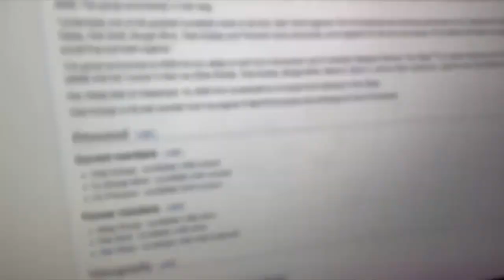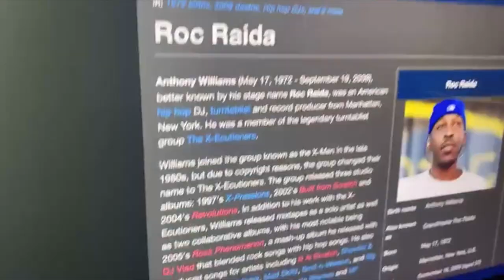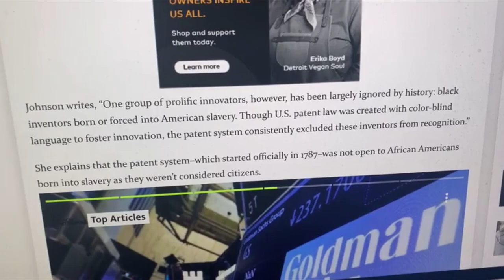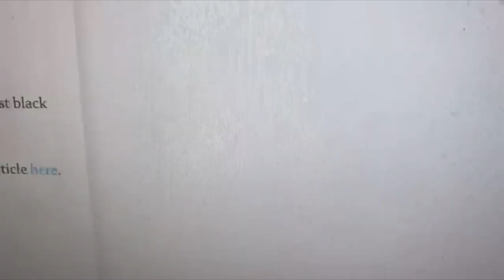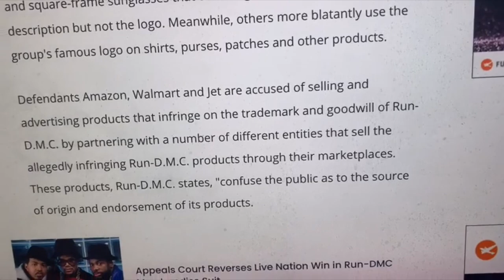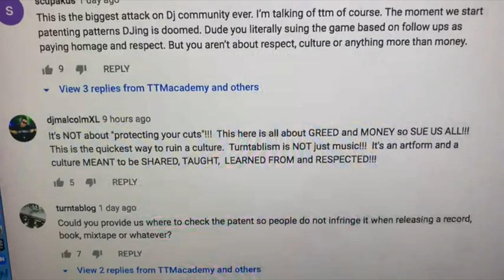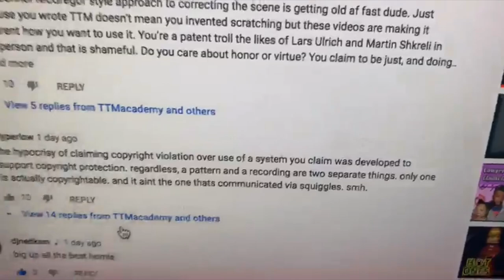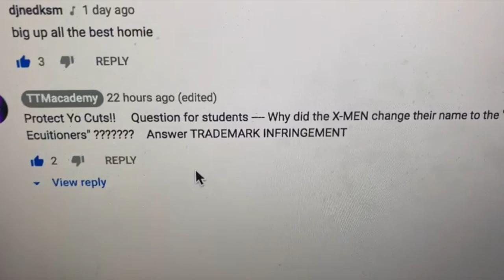Why The X-Men Changed Their Name to the X-Ecutioners | Copyright & Trademark Law in Hip-Hop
This lecture about why the legendary nyc band the X-Ecutioners ( Roc Raida, Rob Swift, Total Eclipse & Mista Sinista ) X-Ecutioners changed their original band name is a follow-up response to our last video about copyright and trademark law infringement. In this video we present various examples of how musicians as well as regular people have used the law to protect their works, imagery and motifs such the case of Common Sense vs. Common and Run DMC vs. Walmart and other retailers. Many turntablists were shocked to see our recent cease and desist to Skillz and Grems for plagiarizing TTM imagery and motifs so much so that many online trolls from reddit have begun to harass and troll us on Instagram, Facebook and other social media platforms. So for today's lecture we bring up the case of the former X-Men crew whom were told by their legal team that they should change their name when they got their record deal. In turntablism, using others content is the core of the collage based artform so for many tablists, having to adhere to international, state and local laws seems strange to many modern tablists; especially those whom are heated about our last video. So buckle up and get some popcorn as we address copyright and trademark law as well as respond to some of the questions that our subscribers and viewers had about our previous upload. We also delve into the historical practice of the European diaspora denying black people the right to education, resourses and patents citing numerous examples as well as touching on the psychological factors that compel people to ostracize, bully and torment those whom are simply trying to protect their legal rights.